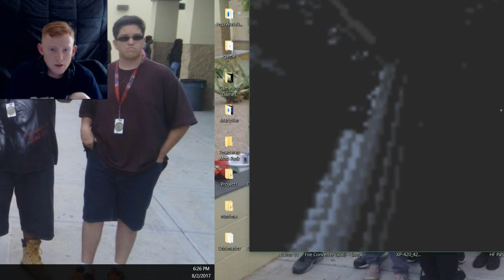Joy of Creation: Story Mode Pt 2 - CHICA IS A BAG OF DICKS